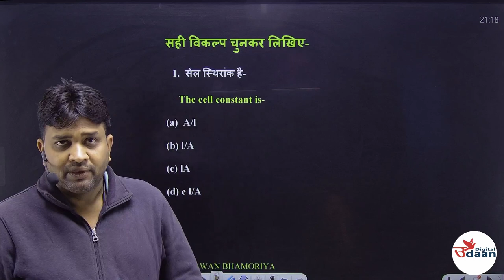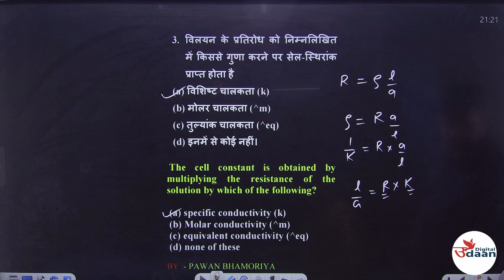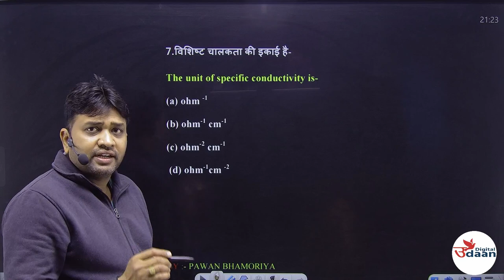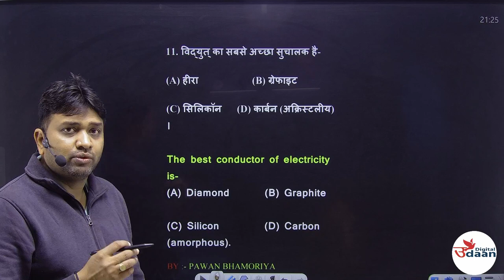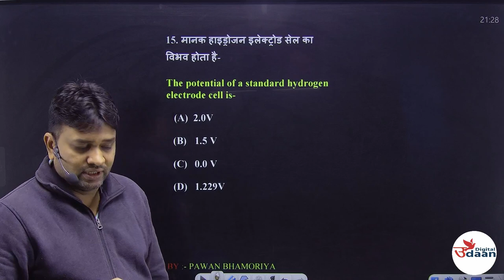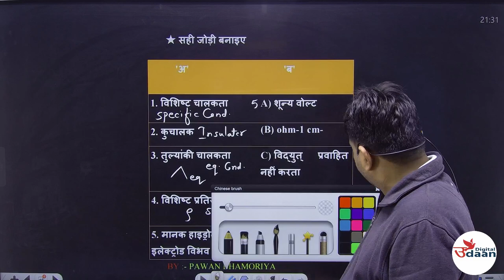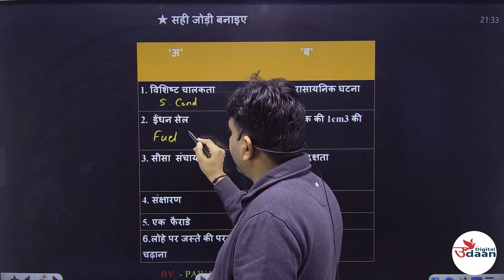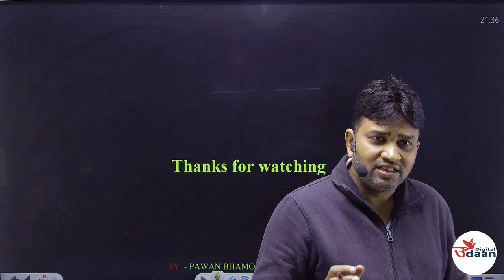CLASS -2 || ELECTRO CHEMISTRY || विद्धुत रसायन || महत्वपूर्ण ऑब्जेक्टिव || 12TH